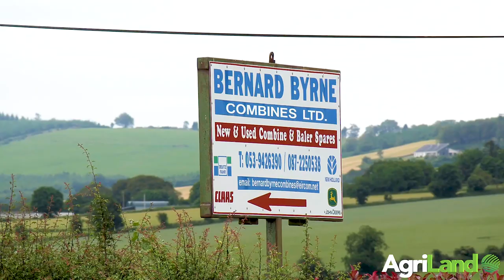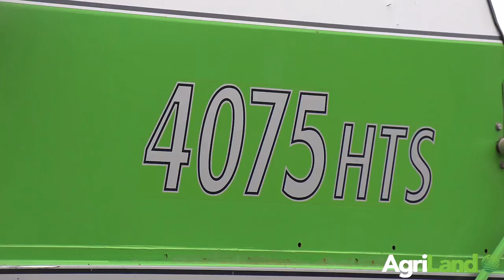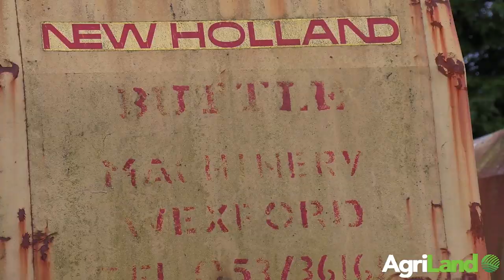AgriLand travels to Ireland’s biggest combine breaker/specialist – Bernard Byrne Combines